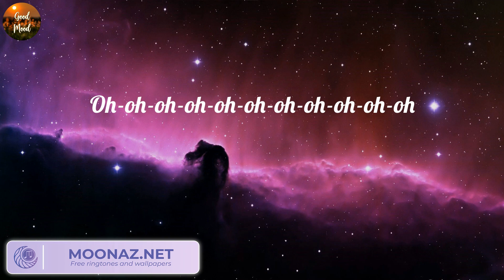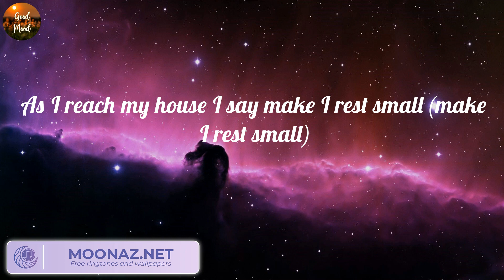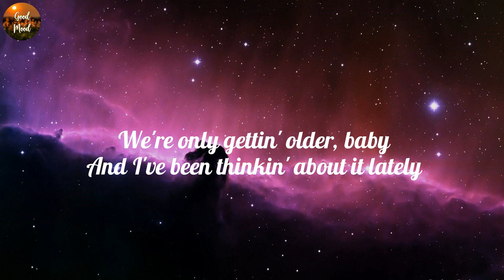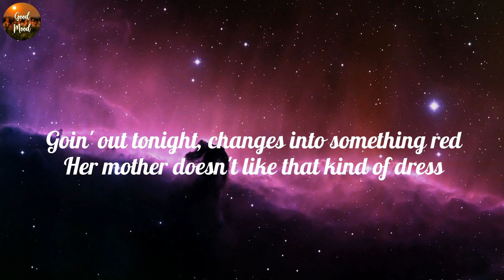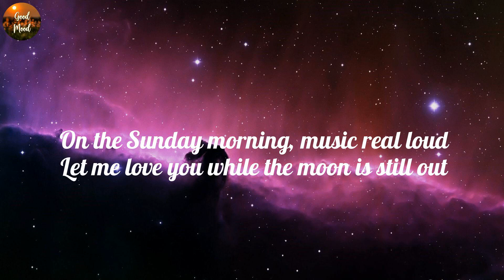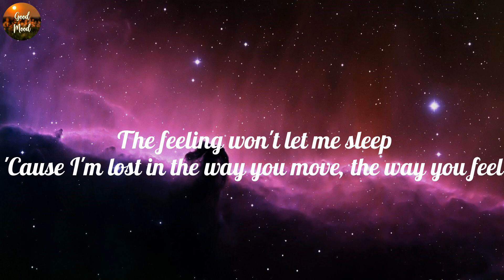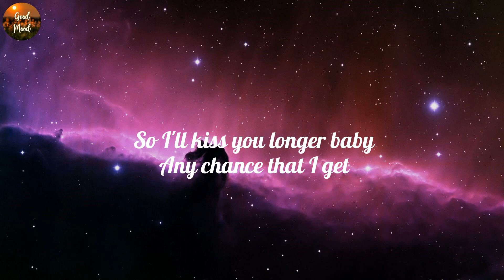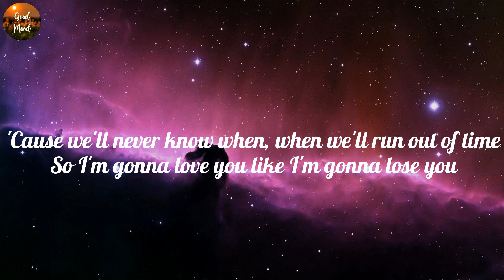Rema - Calm Down (Lyrics), One Direction - Night Changes (Lyrics), Calvin Harris, Dua Lipa, ,...